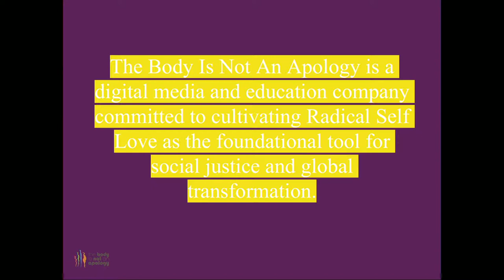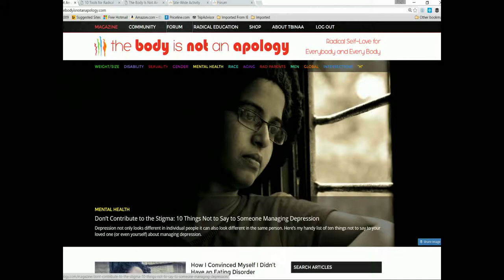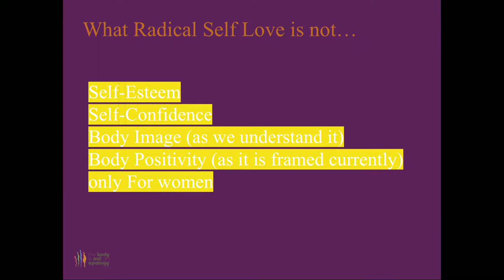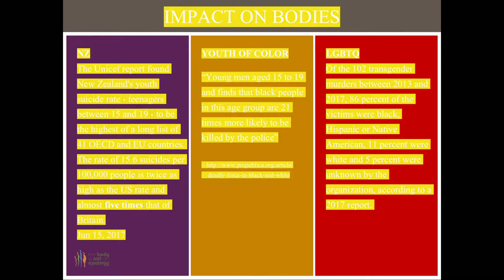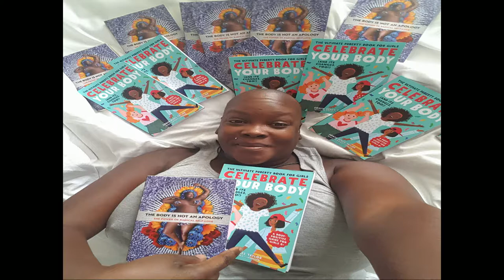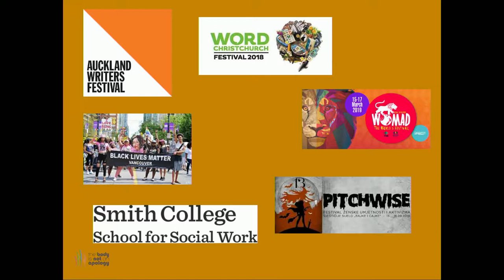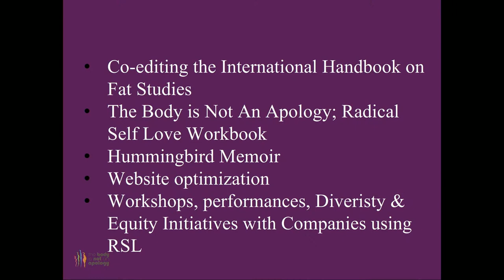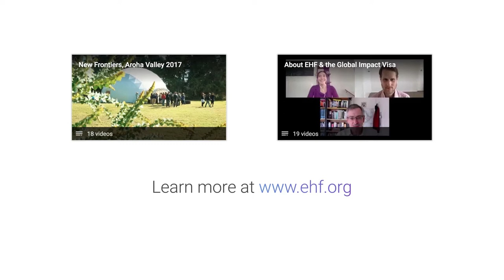Radical Self Love in New Zealand - Sonya Renee Taylor at New Frontiers Nov 2018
Author, Social Justice Activist, EHF Fellow, and Founder of The Body is not an Apology movement, Sonya Renee Taylor on why comfort is the enemy of change.